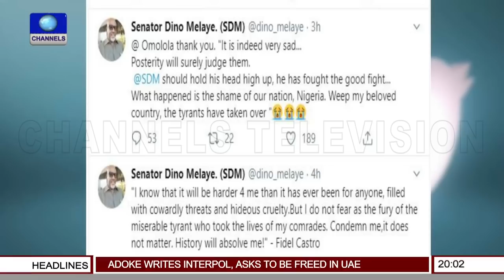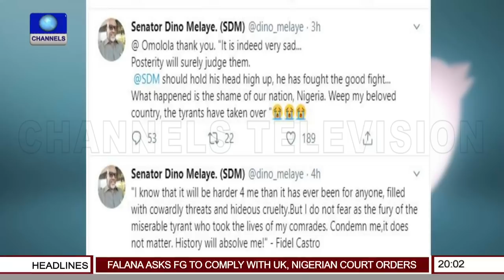Dino Melaye, Smart Adeyemi React To Kogi West Supplementary Election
Sunday Politics